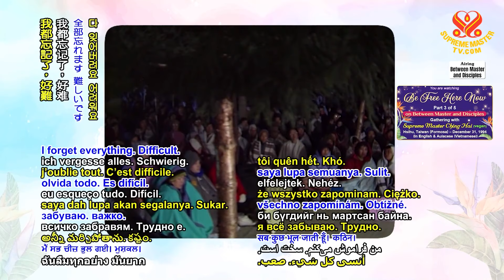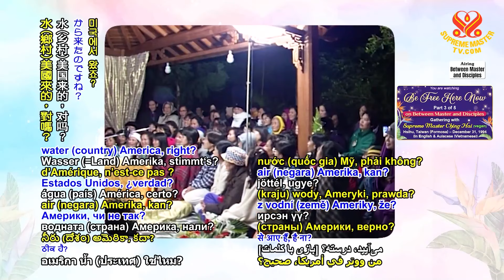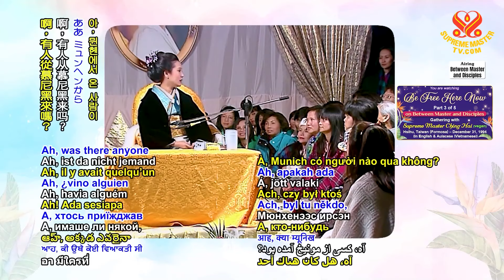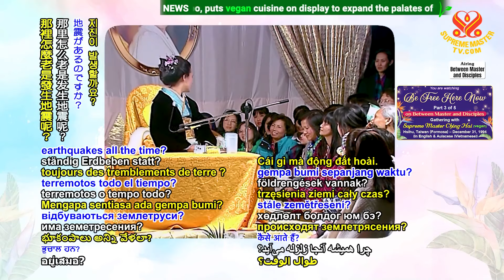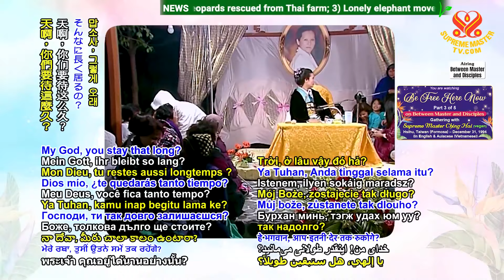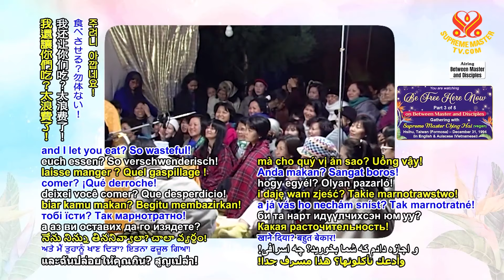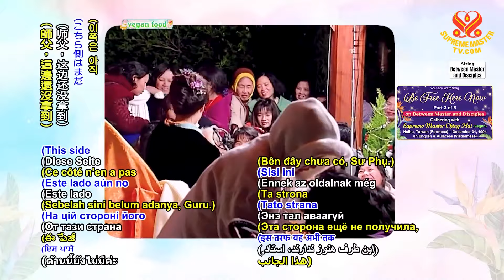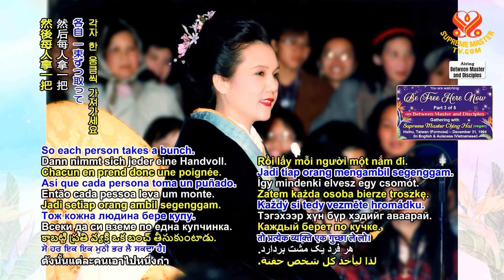(P. 3/5) Be Free Here Now, Dec 31, 1994, Hsihu, Taiwan Formosa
Supreme Master Ching Hai lecture in Hsihu, Taiwan (Formosa)